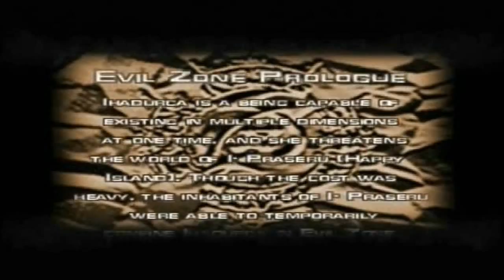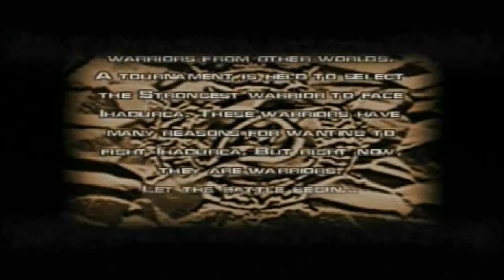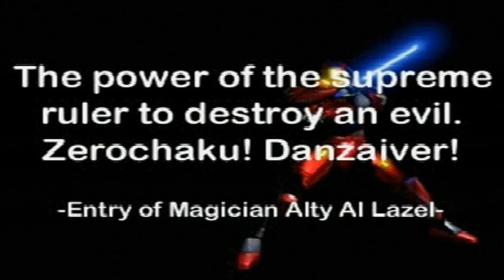Let's Play Evil Zone (PS1) Danzaiver Story Mode Part 1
does anyone else think keiya looks like he should be in the anime X/1999
we have jumped into the anime realm of evil zone
with bad voice acting even though paul eiding is present in the voice acting
also with badly synced voice acting
but the sheer awesomeness of the gameplay and characters makes up completely plus you get a fully fleshed out ihardulka story, what more could a guy want lol